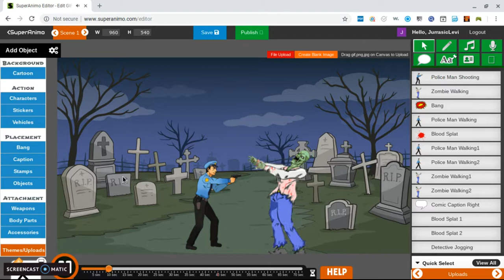zombies. pt 1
a guy went in a honted place. but. the zombies are back...            by me